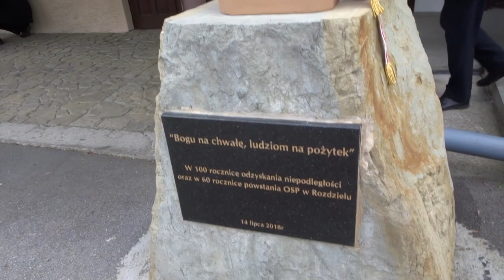Gminny Dzień Strażaka - Żegocina - Rozdziele - 04.05.2019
Relacja z gminnych obchodów Dnia Strażaka, zorganizowanych przez ZOG ZOSP RP w Żegocinie oraz OSP w Rozdzielu, w dniu 4 maja 2019 roku.